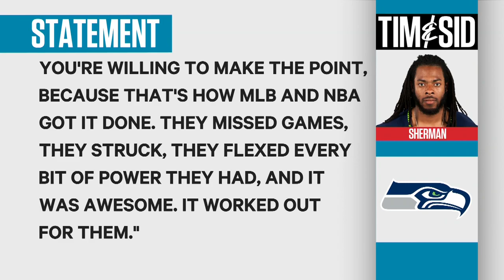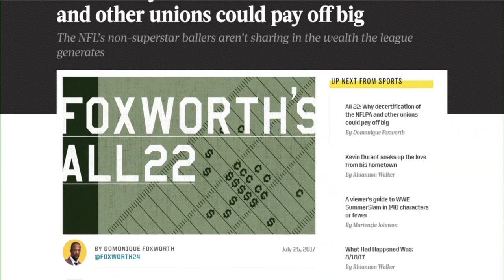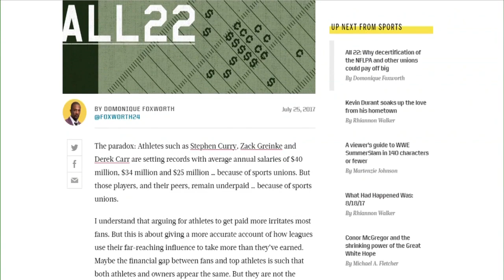T&S: Are NFL players fed up with how they've been treated?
Tim and Sid talk to Domonique Foxworth about the unrest being fely by some NFL players and what it could mean in 2020 when the CBA is up for renegotiation.